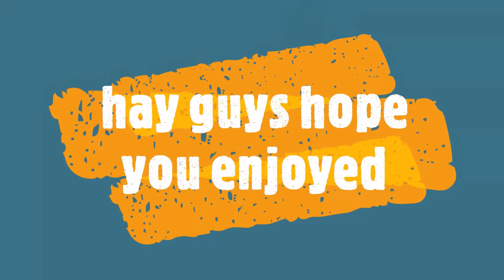face reveal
hay guys what is up will be doing a stream latter tonight if it works